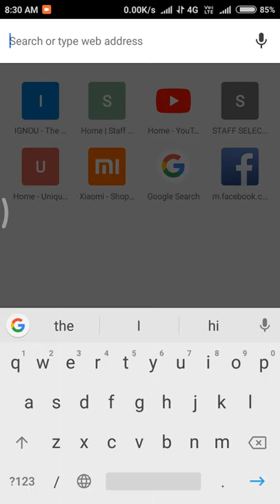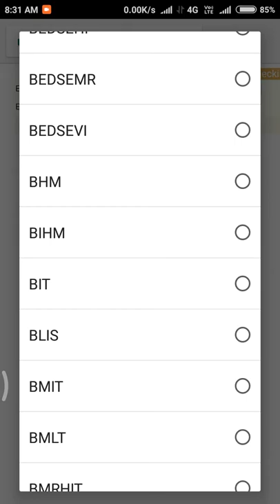IGNOU. How to check IGNOU assignment 2018.